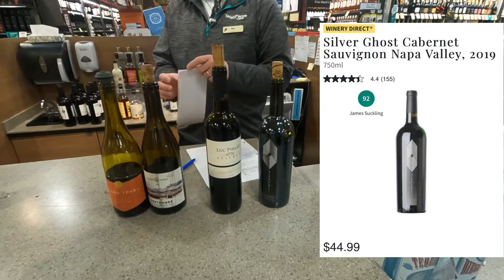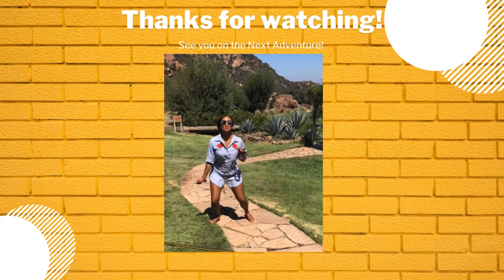VLOG| DESTINATION WEDDING PLANNING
✨Come with me as I contine my wedding planning journey in Minnesota !!

Music

Musician: Jeff Kaale

Musician: LiQWYD

Musician: Jeff Kaale

Inshot

Musician: LiQWYD